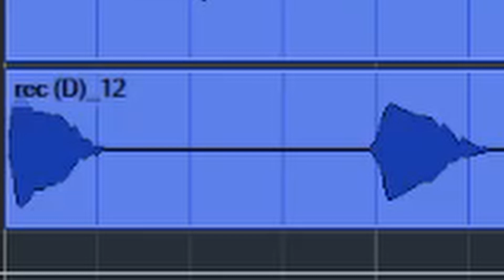部屋にあるもので曲作った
なんかいい感じのやつ

のなめぷろだくしょん所属、赤ティンです！

歌と筋トレが得意！

おいでよ機材の沼